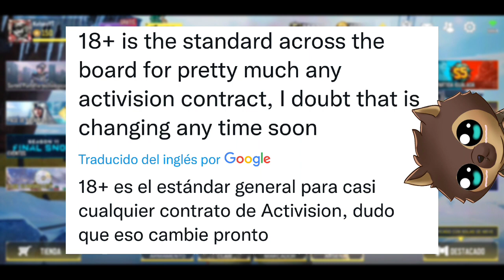CREATOR CLUB COD MOBILE